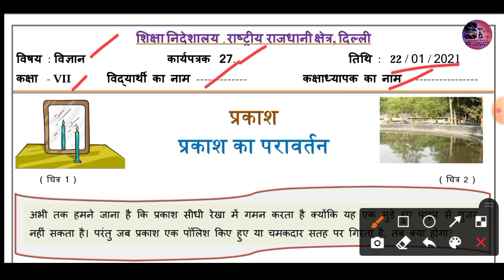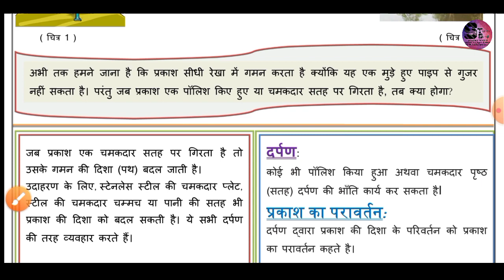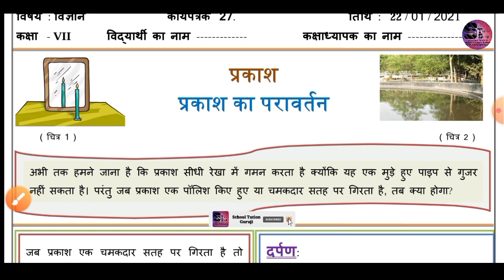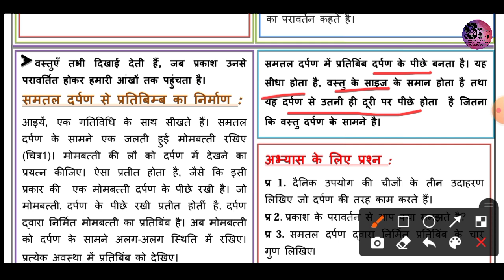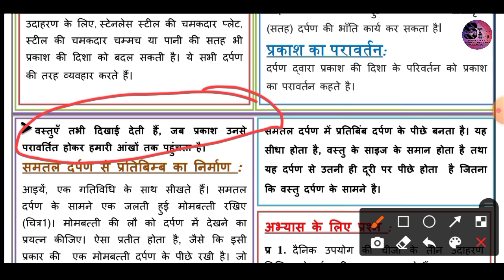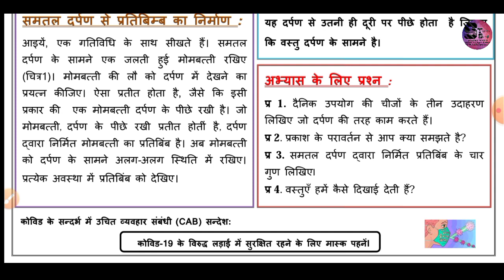कक्षा 7 डी ओ ई वर्कशीट 27 22.01.2021 विषय - विज्ञान